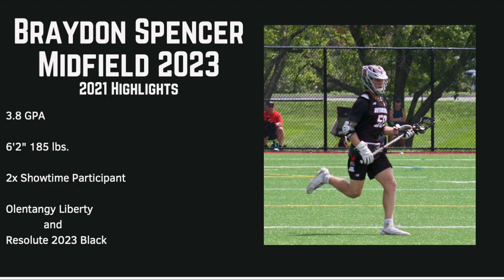2023 Braydon Spencer Summer Highlights 2021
for updated schedules, event details, and registration!

Follow Resolute on Social Media!